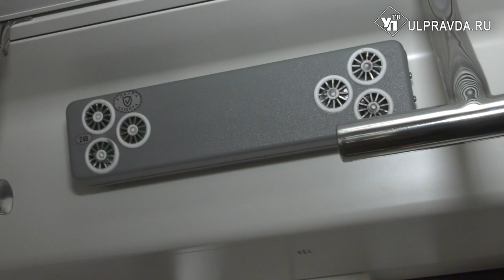Предупреждают и раздают маски. К рейдам в Ульяновске подключились волонтеры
Ульяновцам напомнили о необходимости соблюдения масочного режима в общественном транспорте. В этот раз рейд прошел в трамваях и обошелся без штрафов. Пассажирам без средств индивидуальной защиты волонтеры выдали маски, а сотрудники регионального министерства транспорта провели профилактическую беседу.